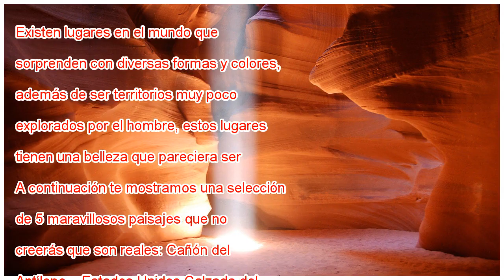5 maravillosos paisajes que no creerás que son reales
5 maravillosos paisajes que no creerás que son reales
 Existen lugares en el mundo que sorprenden con diversas formas y colores, además de ser territorios muy poco explorados por el hombre, estos lugares tienen una belleza que pareciera ser de otro planeta. A continuación te mostramos una selección de 5 ...